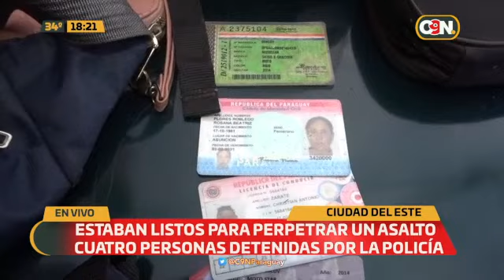Estaban listos para perpetrar un asalto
🚨En Ciudad del Este, cuatro personas fueron detenidas. La policía pudo frustrar a tiempo el asalto. Incautaron armas y motocicletas.